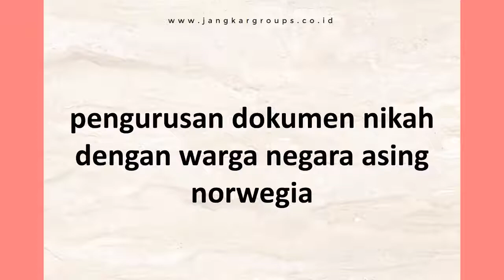pengurusan dokumen nikah dengan warga negara asing norwegia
PT Jangkar Global Groups siap mengurus legalisir notaris, legalisir kemenkumham, legalisir kemenlu, legalisir kedutaan norwegia, pengurusan visa, pengurusan dokumen perkawinan beda negara, surat keterangan tempat tinggal, surat keterangan belum menikah dan penerjemah tersumpah